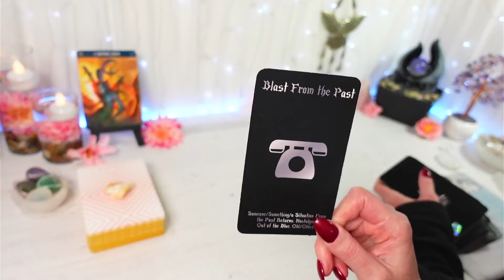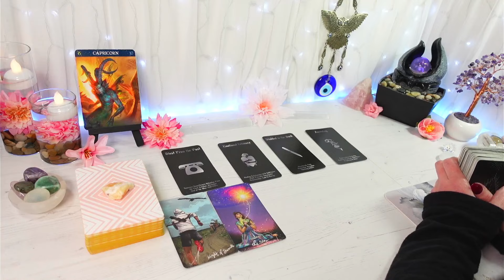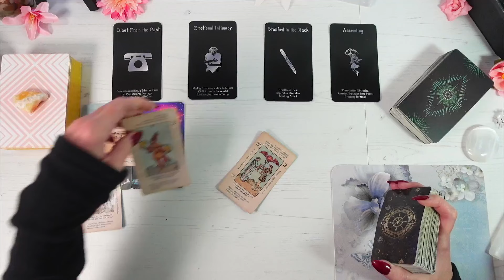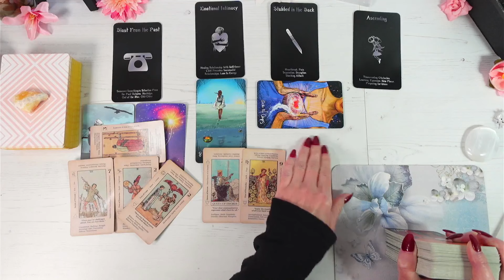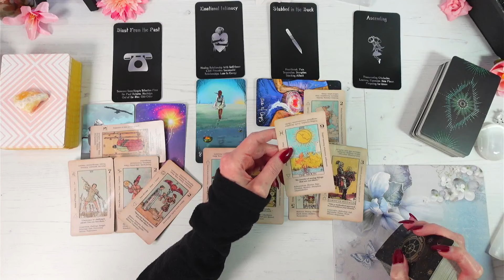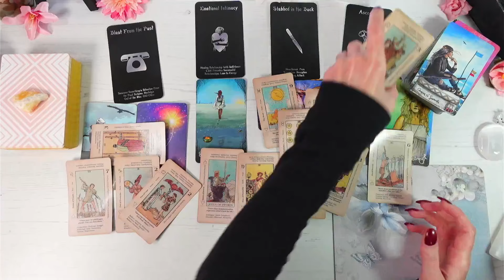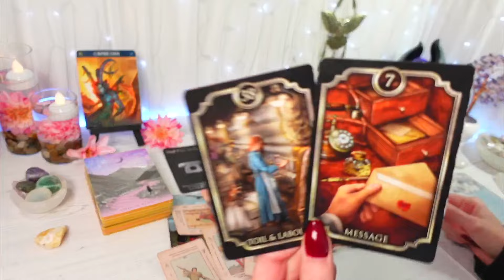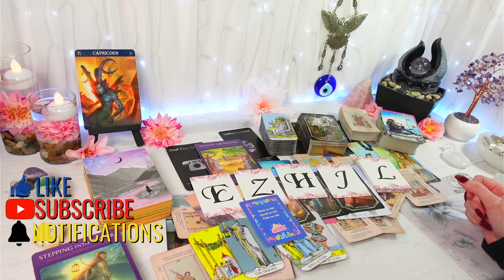CAPRICORN | Giving This Person The Biggest F.You, Ever! | Capricorn Love Tarot (SEPTEMBER) 2024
capricorn tarot, capricorn tarot reading, capricorn predictions, capricorn horoscope, capricorn capricorn, capricorn september tarot, capricorn, reading for capricorn, capricorn tarot reading

Welcome to your LOVE tarot reading for September 2024
"Giving This Person The Biggest F.You, Ever!"
Feel free to watch from your CAPRICORN Sun, Moon, Rising & Venus placements

and is free to join for full access to all bonus content

Where to buy the Divine Initiation Oracle & The Ethereal Alchemist Tarot
(Worldwide shipping)

♉♍♑EARTH SIGNS Lifestyle on 1st of the month & Love/Relationships on 15th every month 6PM(GMT)

♓♋♏WATER SIGNS Lifestyle on 2nd of the month & Love/Relationships on 16th every month 6PM (GMT)

♈♌♐FIRE SIGNS Lifestyle on 3rd of the month & Love/Relationships on 17th every month 6PM (GMT)

♊♎♒AIR SIGNS Lifestyle on 4th of the month & Love/Relationships on 18th every month 6PM (GMT)